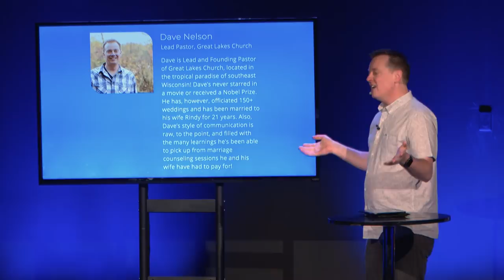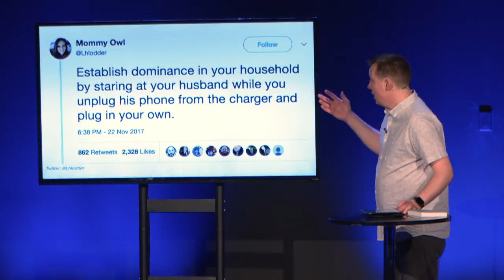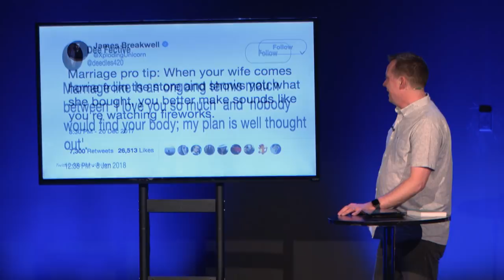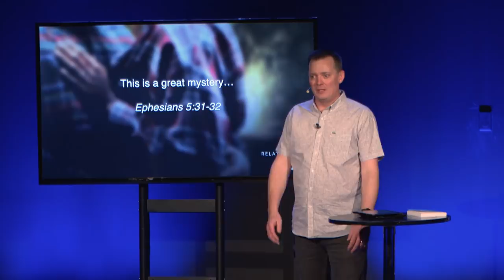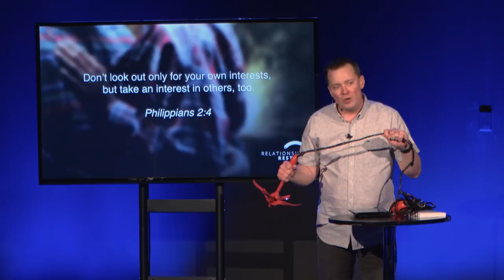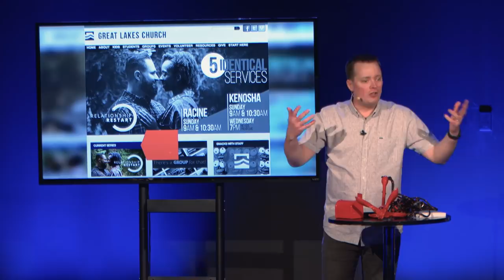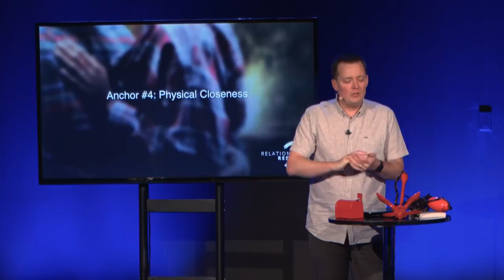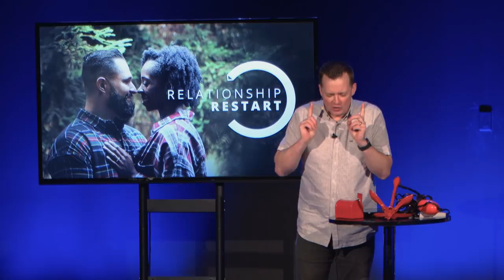Relationship Restart - Week 1